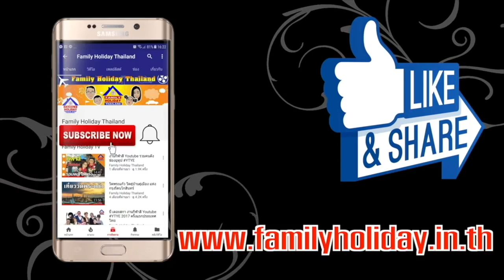แก้มน้องนางนั้นแดงกว่าใคร เขียนไข และ วานิช Cover by Family Holiday Thailand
วอนให้ลม ช่วยพัดหัวใจพี่ลอยไป
จากดินแดน ถิ่นเหนือที่ไกลแสนไกล
สุดขอบฟ้า ที่ไกลแสนไกล ล่องลอยไป
วอนให้ลม ช่วยพัดหัวใจ พี่ไปให้ถึง
ฝากดวงใจ พี่ลอยล่องไปบนนภา
สุดขอบฟ้า หัวใจพี่จะไปถึง
ได้สบตาแค่เพียงครั้งหนึ่ง หัวใจพี่แทบติดตรึง
เพ้อรำพึงรำพัน ถึงแม่นวลน้อง

แก้มน้องนางนั้นแดงกว่าใคร
ใจพี่จมแทบพสุธา
ดวงฤทัย หรือดวงแก้วตา
ดุจดวงดารา ดวงดาวดวงไหน
วอนให้ชาย ทุกคนเดินผ่าน
วอนให้ใจ น้องไม่มีใคร
วอนให้ลม พัดพาหัวใจพี่ไปถึง